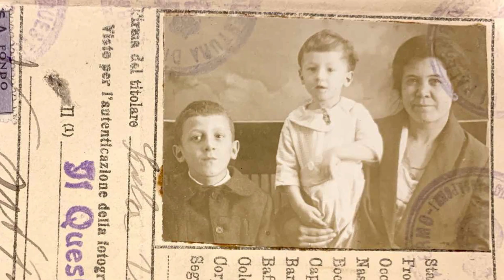Chef Billy Parisi (Channel Trailer)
If you love all things food and cooking then you've definitely come to the right place!

LOVE CHEF BILLY PARISI AND WANT MORE AMAZING RECIPES?

I got into the restaurant industry when I was 13 years old and work my ways through different stations until I eventually went to culinary school and spent 15 total years in the restaurant world.

One thing I learned throughout my time in the business is that everything you do in a restaurant you can do at home and in fact that’s the way most people used to cook way back in the day, homemade from scratch.

Whether it’s making a homemade pasta, a delicious loaf of bread or the perfect pan roasted steak, I want to share all of my culinary knowledge and experience cooking with my family through my recipes and stories right to your kitchen so you can make them as well.

I rarely take shortcuts and more times than not I’ll be making recipes from the ground up.